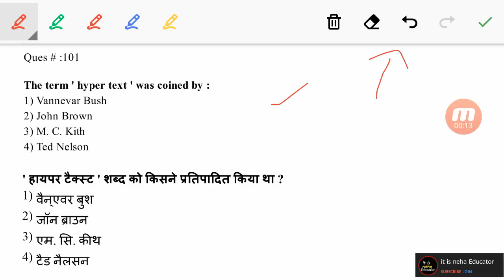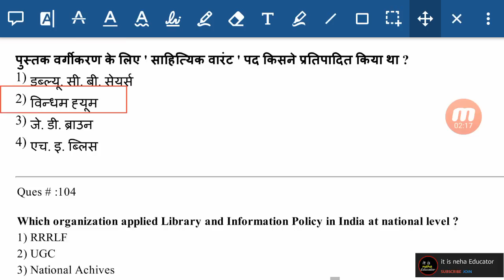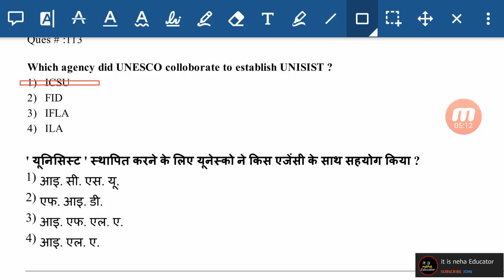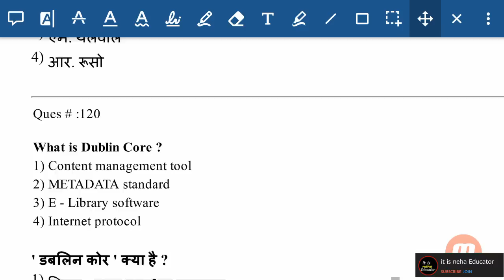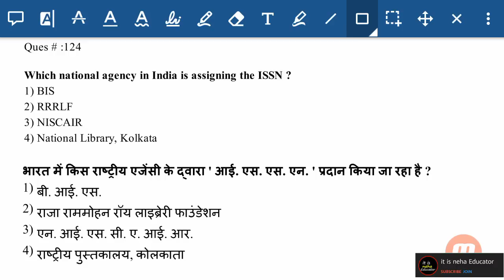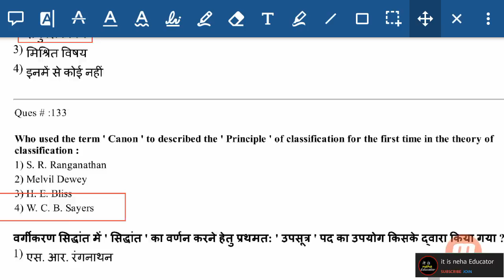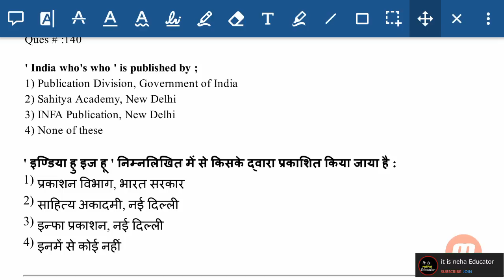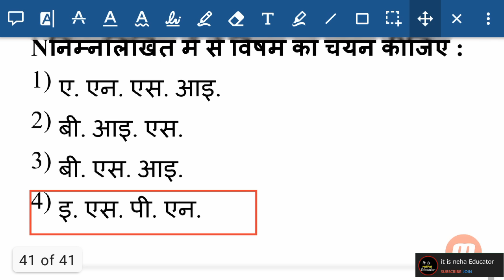RSMSSB LIBRARIAN ONLINE TEST #52, LIBRARY SCIENCE IMPORTANT QUESTIONS पुस्तकालय विज्ञान प्रश्न टेस्ट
RSMSSB लाइब्रेरियन परीक्षा स्पेशल🔥🔥
💥पुस्तकालय विज्ञान 100 नंबर का टेस्ट #51

* Library science book by Amit Kishore ( hindi medium )

* Library science book by Niranjan Singh ( English edition )

** Library science book by dr saiyad फहीम अली ( हिंदी में )

PCP Dharohar Library And Information Science 5000 + One Liner Question And Answer By Vinita Chouhan For UGC NET, KVS, NVS And RPSC Examination

राजस्थान librarian  grade third online classes
rssb librarian grade third complete syllabus online crash course
librarian online classes,rsmssb librarian online test,librarian 100 Questions,libraray science mock test
librarian grade third  best study notes
librarian course in hindi
librarian study in hindi

पुस्तकालय_विज्ञान_महत्वपूर्ण प्रश्न
Pustakalay adhyaksh प्रश्न पत्र

Rssb librarian exam important quection#librarian exam important question#राजस्थानलाइब्रेरियन